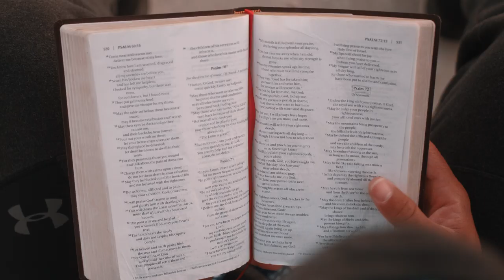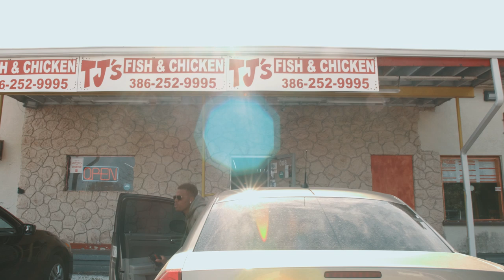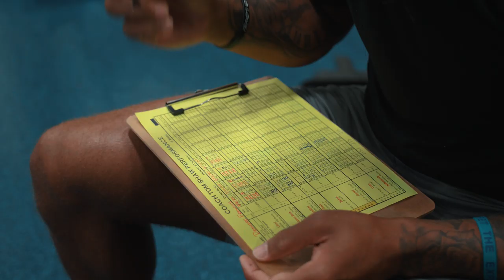Deondre Francois "REDEMPTION" (Documentary Pt. II)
Redemption is always around the corner.